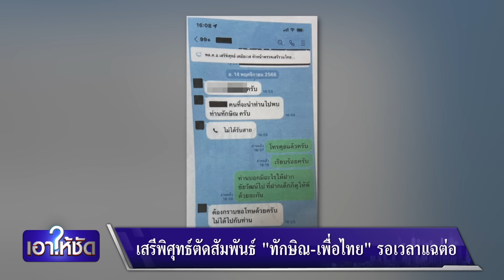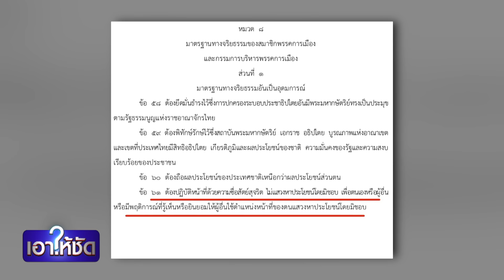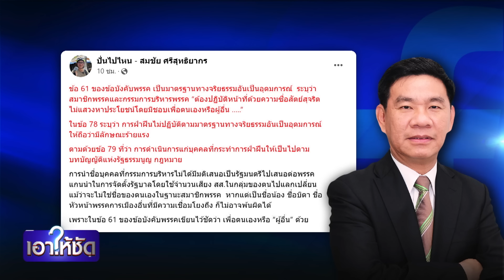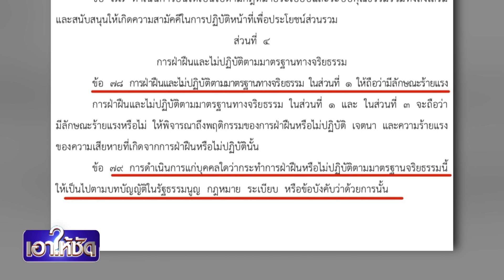"จุรินทร์" ย้ำค้านจับมือ "เพื่อไทย" ลั่น ปชป.ต้องมีศักดิ์ศรี | เอาให้ชัด | สำนักข่าววันนิวส์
พรรคประชาธิปัตย์กันบ้าง วันนี้มีการเรียกประชุมกรรมการผู้บริหารพรรค ในช่วงค่ำ เพื่อหามติพรรคว่า จะเข้าร่วมรัฐบาลเพื่อไทย หรือไม่ หลังได้รับเทียบเชิญมา